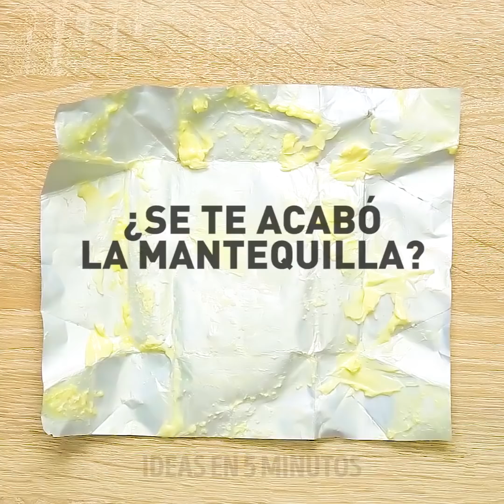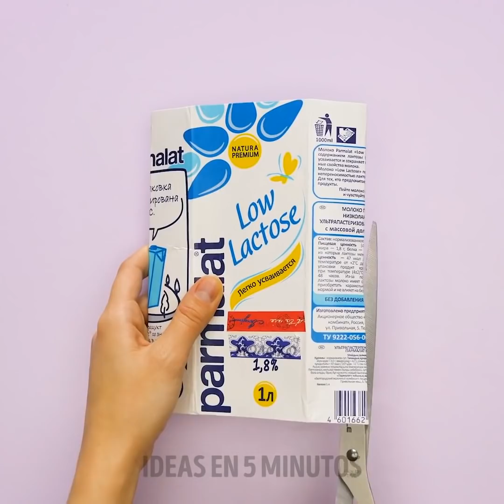39 TRUCOS SIMPLES DE RECICLAJE PARA AHORRARTE MUCHO DINERO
IDEAS SIMPLEMENTE GENIALES DE RECICLAJE
Si te estás preparando para un viaje, ¡debes mirar este video para aprender trucos de embalaje que te facilitarán la vida! ¡Todos saben que los problemas de embalaje son los peores! Pero sabemos cómo prepararnos fácilmente para las vacaciones soñadas. Las chicas suelen tener muchos productos de belleza como champú, acondicionador, productos para el cuidado de la piel. Encontrarás formas brillantes de empacar una tonelada de productos de belleza en una pequeña bolsa de cosméticos. Además, conocemos una forma brillante de empacar todos los productos de belleza usando un artículo tan simple como guantes desechables. Además, puedes usar un globo para el envasado compacto de pasta de dientes.
Encuentra muchas ideas sobre cómo convertir los restos de comida en algo genial. Te sorprenderás pero puedes usar cáscaras de plátano para pulir los zapatos de cuero. Pulir los zapatos con un plátano es fácil de hacer y te dejará con un olor delicioso. Echa un vistazo a una forma sorprendente de reutilizar las cáscaras de huevo. Hervir las cáscaras de manzana para hacer mermelada casera perfecta para el desayuno. Mezcla café molido con aceite de coco y usa esta mezcla para lavarte la cara.
Una colección más de ideas está dedicada a las formas de reutilizar las botellas de champú. Apuesto a que no sabes cuántas artesanías útiles puedes hacer con ellas. ¡La primera idea es realmente genial! Puedes hacer un práctico soporte para utensilios con botellas de plástico de champú reciclado. Echa un vistazo a una idea de almacenamiento fresca y barata para el baño. Usa una botella de champú y una vela para hacer un caddy de bricolaje para esponjas. Otra idea genial es hacer un organizador de papelería con botellas de champú y un marco para fotos.
MARCAS DE TIEMPO:
00:09 Trucos de viaje brillantes
01:33 Cómo reutilizar restos de comida
02:30 Mermelada de manzana casera
03:23 exfoliante facial natural
06:00 Soporte de joyería económico
09:18 Cómo reutilizar bandejas de huevos